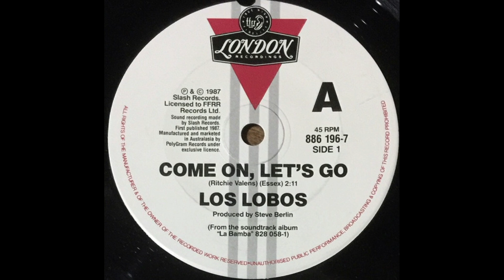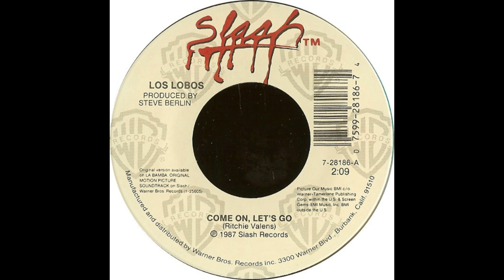Los Lobos - Come On Let's Go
Slash Records, 1987
London Records, 1987
From the motion picture "La Bamba"